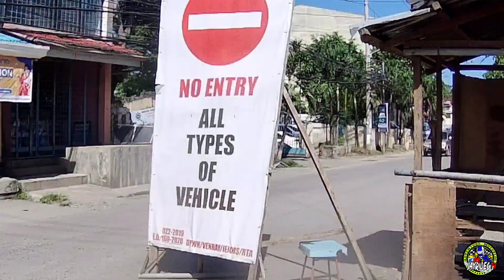ECQ Ride | Cagayan de Oro City update | JAYRIDES TV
Cagayan de Oro City ECQ update